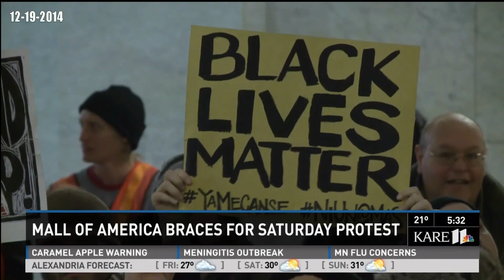Mall of America Braces For Illegal Saturday Protest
Black Lives Matter group plans on Illegal Protest at the Mall of America Police expected to make many arrests

The use of media materials is protected by the Fair Use Clause of the U.S. Copyright Act of 1976 which allows for the rebroadcast of copyrighted materials for the purpose of commentary, criticism, and education.